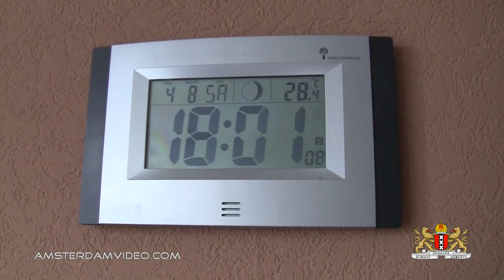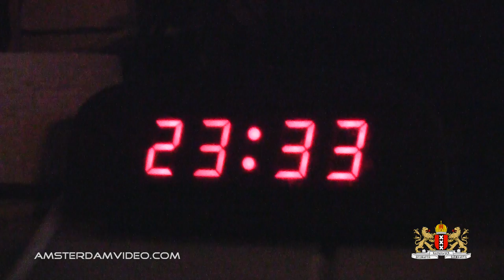One Piece Pizza Pie (8.4.12 - Day 765)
Pizza di Carnager is good, also watching One Piece.

[Ø] Our address is:
AmsterdamVideo.com
Postbus 67047
1060 JA Amsterdam
The Netherlands

[Ø] Show your love! Show AmsterdamVideo!

Just for the record:

DailyVLOG Carnager 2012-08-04 Day765 VLOG Daily Video Log Blog ビデオブログ 2012年8月4日 amsterdam videolog videoblog netherlands holland Nederland travel shaytards ctfxc "video blog" "Video Blogging" pizza margerita margarita margharita snijworst cheddar "one piece" japan anime animation cartoon manga series